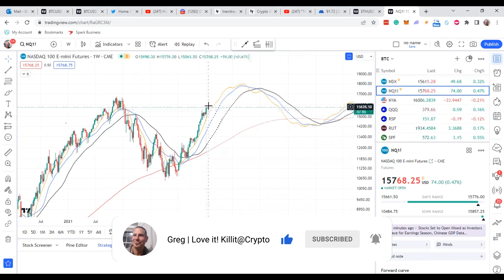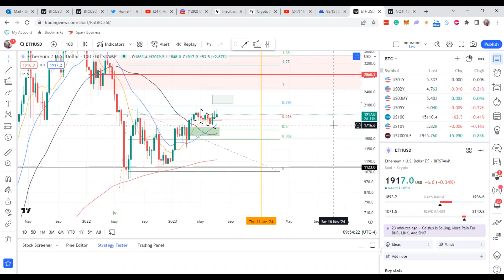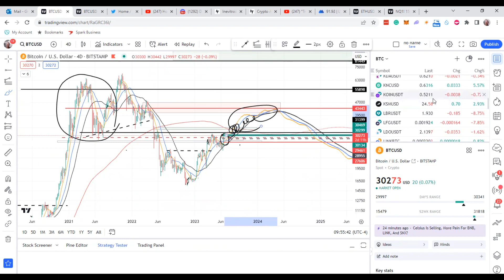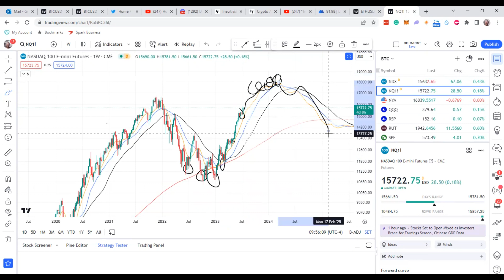Bitcoin: Mastering the Art of Positive & Negative News in the BTC CYCLE! It's so obvious that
you won't believe you fell for it before when you see the LIGHT! In this video, I discuss Bitcoin and Ethereum Cryptocurrencies and explain how the positive and negative news events cycle works!